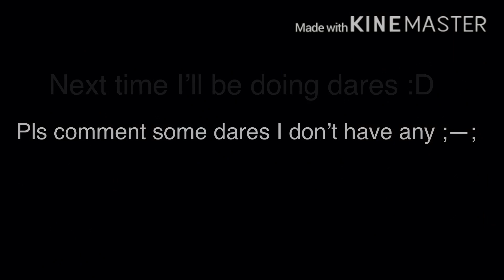The aftons meet Williams family + wills parents react to his death